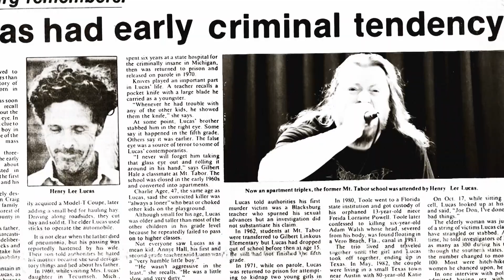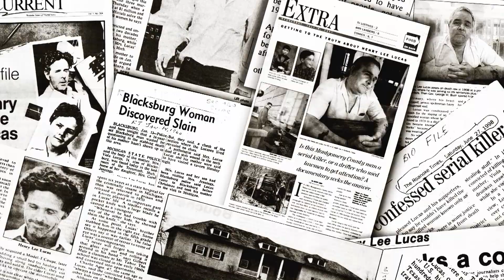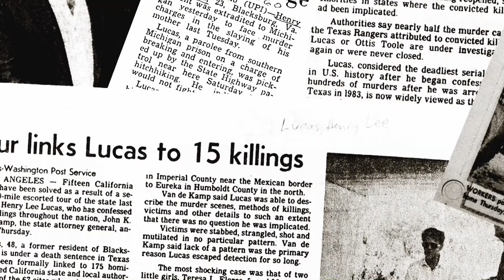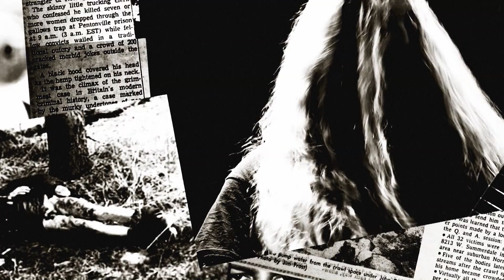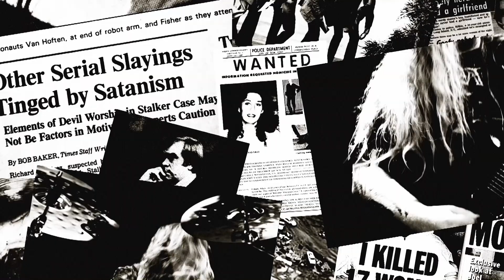Abrupt Demise - My Middle Name (official video)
Music video by Abrupt Demise performing My Middle Name.

Produced By Carl Assault, Shot by Linda Horn & Kimberly Verhoeven
from the upcoming album "The pleasure to kill and grind" (out 24th April 2020).

record label is Raw Skull Recordz (rawskullrecordz.com)